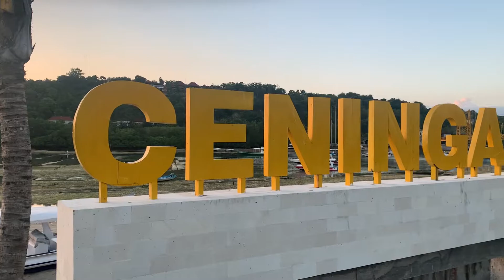Yellow Bridge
Yellow Bridge / Jemabatan Kuning, sebuah jembatan yang menjadi IKON dari Pulau Nusa Lembongan  dan Nusa Kuningan di Bali